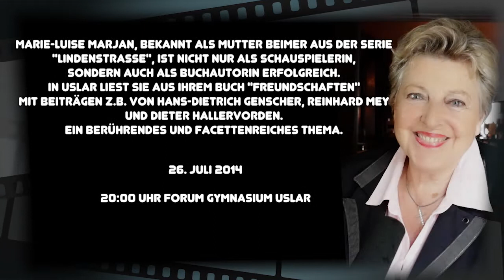Marie - Luise Marjan liest sie aus ihrem Buch "Freundschaften"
Marie-Luise Marjan, bekannt als Mutter Beimer aus der Serie "Lindenstraße", ist nicht nur als Schauspielerin, sondern auch als Buchautorin erfolgreich. In Uslar liest sie aus ihrem Buch "Freundschaften" mit Beiträgen z.B. von Hans-Dietrich Genscher, Reinhard Mey und Dieter Hallervorden. Ein berührendes und facettenreiches Thema.

26. Juli 2014, 20:00 Uhr Forum Gymnasium Uslar